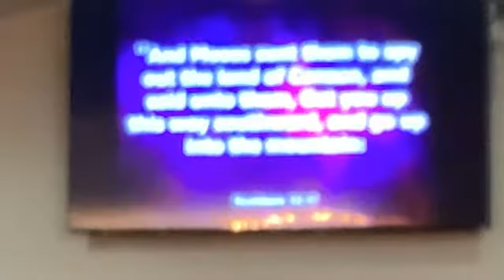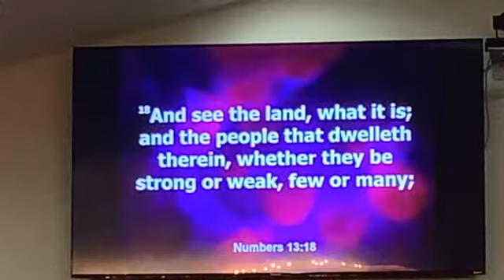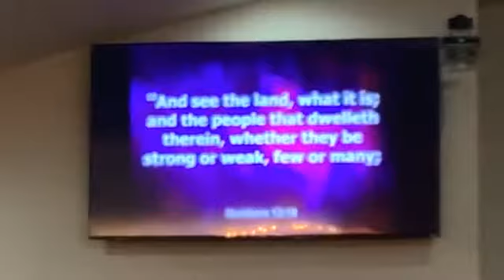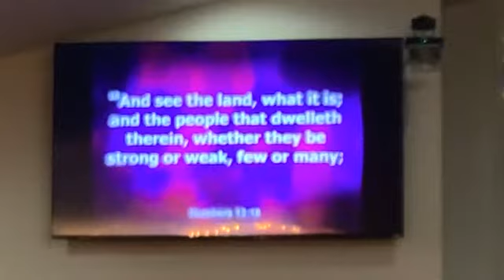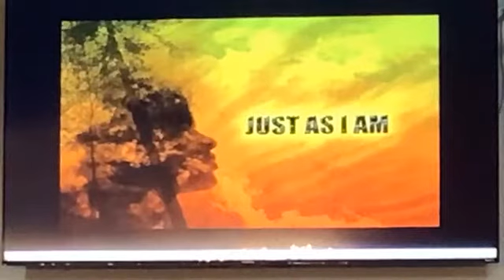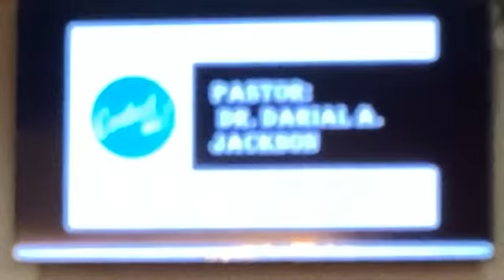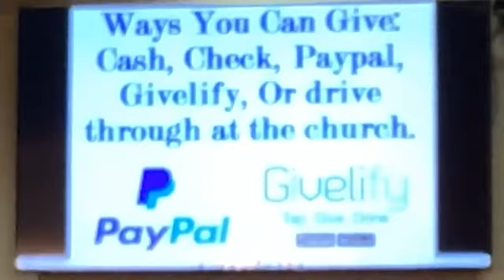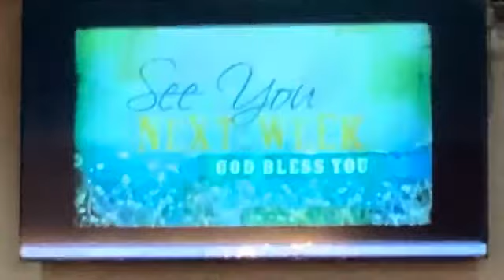“WHAT YOU SEE IS WHAT IT IS (IT IS WHAT IT IS )”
Numbers 13:17-21  KJV